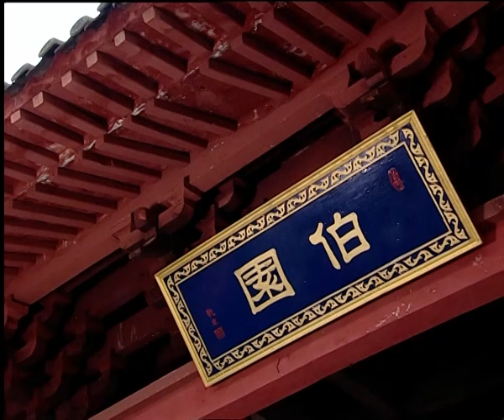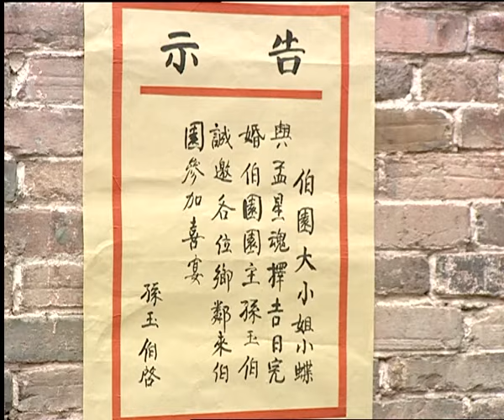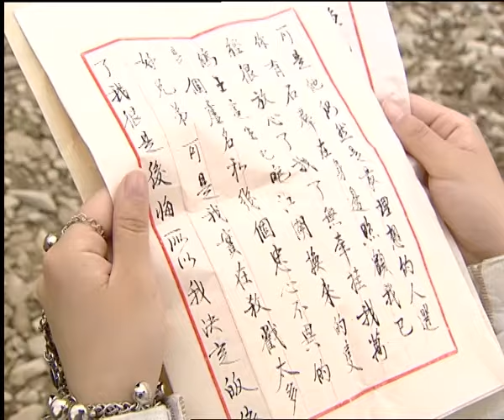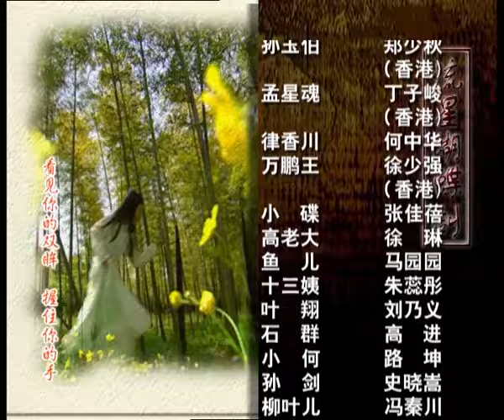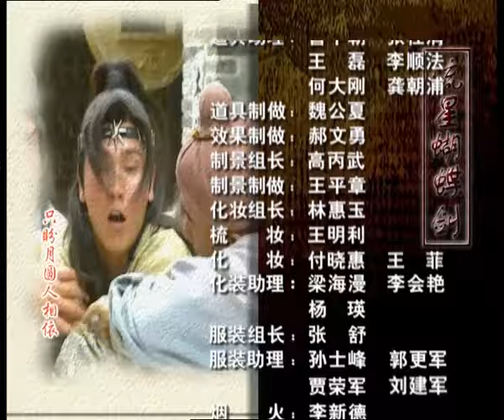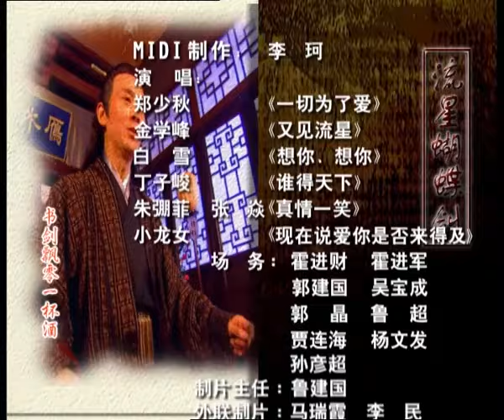【电视剧全集】流星蝴蝶剑19丨中原四大杀手之一，以结束杀手生涯为条件接受了最后一个刺杀任务，不料却被迫卷入一场江湖阴谋之中......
剧情介绍：
中原江湖，“老伯”孙玉伯的孙府与万鹏王的十二飞鹏帮相互对峙。老伯秘设基地“快活林”的老大高寄萍，因恼怒老伯的遗弃，一方面派其心腹四大杀手暗杀老伯，另一方面联络心生反叛的两大势力副手律香川、屠大鹏，挑起互斗和内乱，以收渔翁之利，并最终遂其独霸江湖的野心。四大杀手之一的孟星魂，以结束杀手生涯为条件接受了刺杀老伯的任务，被迫卷入一场江湖背叛阴谋之中，却意外爱上了老伯之女孙蝶，明白生命和爱情的可贵，在兄弟朋友的帮助下，他凭借高超的武功和过人的智慧，揭穿并粉碎种种阴谋，和老伯成为生死之交。高玉萍、律香川、屠大鹏身败名裂，江湖暂归平静。